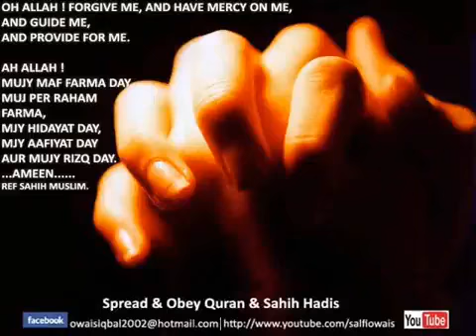QABAR PER SURA FATIHA YA 4 QUL PERNA OR Quran kahnee KARNA KASAY HA YouTube